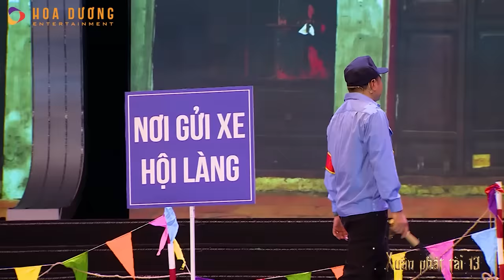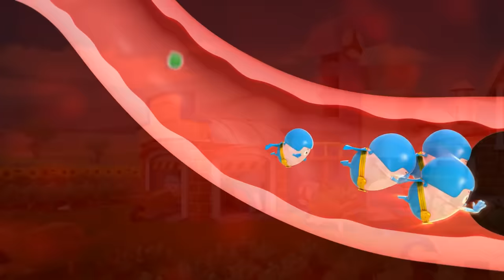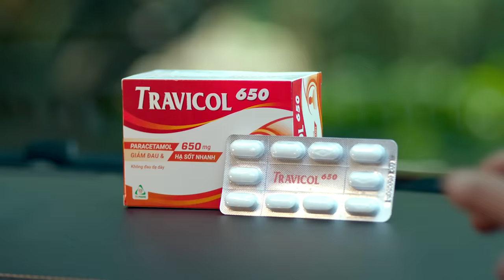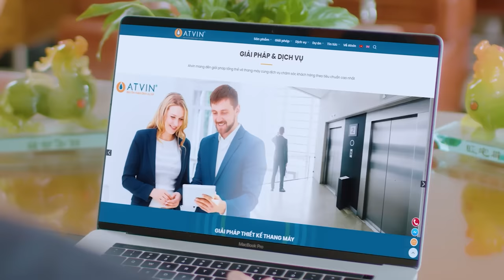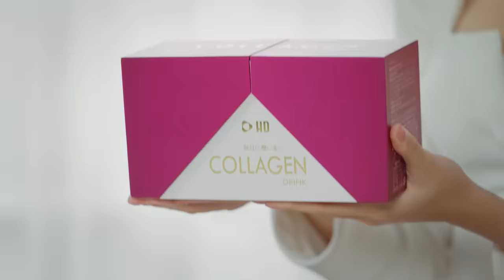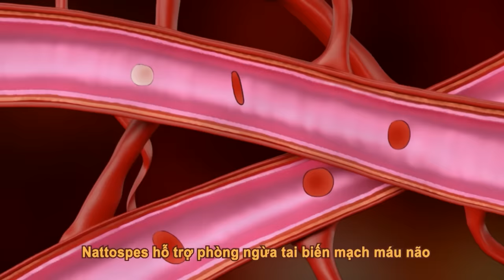[TRỰC TIẾP] XUÂN BẮC ĐÁ XOÁY TỰ LONG | HÀI 2023 MỚI NHẤT - HÀI TẾT MỚI NHẤT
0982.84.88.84